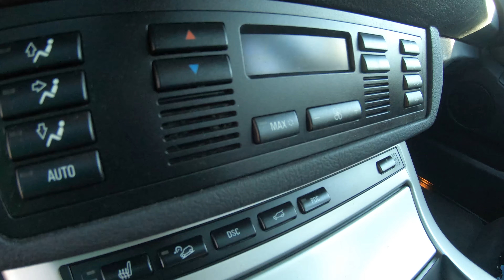BMW X5 e53 3.0 diesel, TEST, prezentacja. SAMOCHÓD DO PRZYCZEPY KEMPINGOWEJ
Dziś prezentacja naszego nowego samochodu który kupiliśmy dwa miesiące temu. Samochód ma służyć jako ciągnik do naszej przyczepy kempingowej której DMC to 1400.

Wcześniej przyczepę ciągnęliśmy Renault Kadjar 1.5 diesel który miał DMC 1450, którego nadal posiadamy ale nie będziemy nim ciągnąć przyczepy.

00:00 bmw z zewnątrz
03:32 test przyśpieszenia do 60 km/h
04:50 bmw wewnątrz
08:19 spalanie
09:19 test przyśpieszenia do 100 km/h